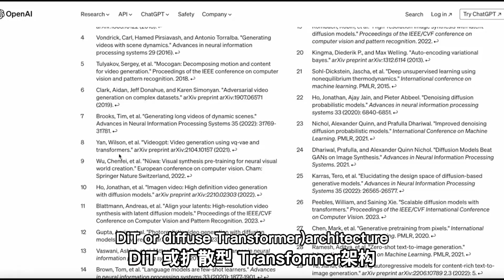Team behind Sora revealed.